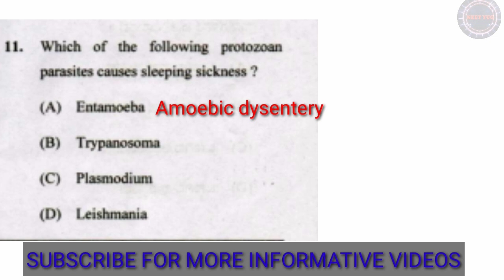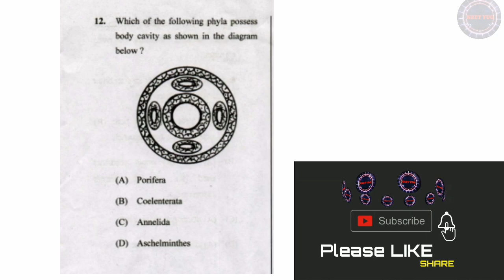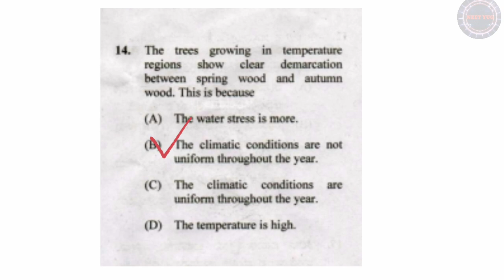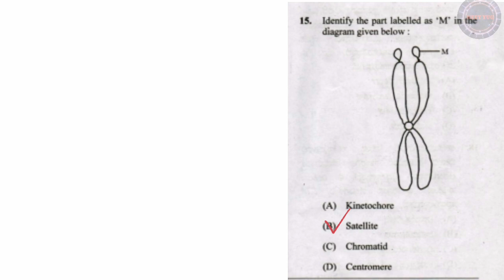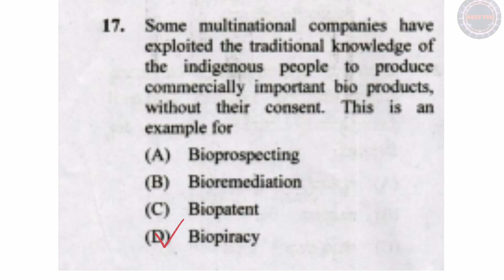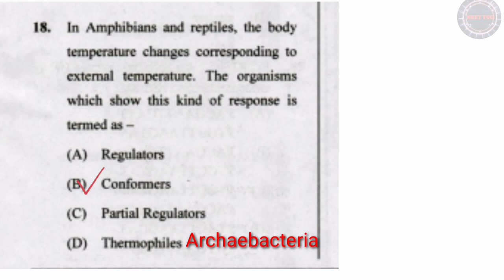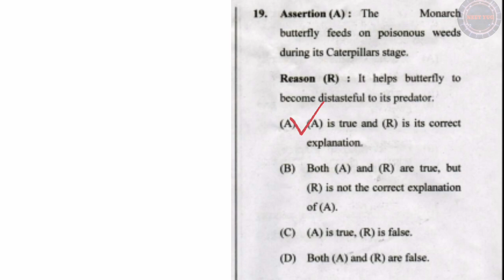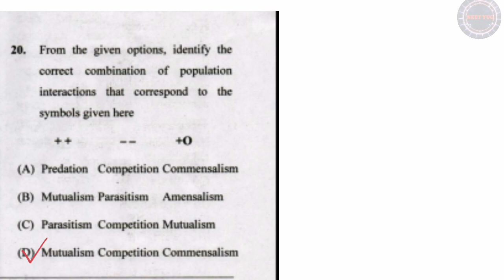Kcet biology previous year questions solved/ kcet 2022 biology kcet 2019 biology solved paper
Hello all!
Welcome to NEET YUG

KCET previous year questions-2019 (PART 2)
Dear students! This is my sincere effort to bring 'KCET BIOLOGY Previous year questions with solutions discussed in Kannada' series.